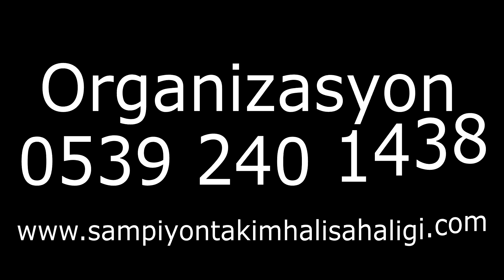ŞAMPİYON TAKIM ANKARA UFUKTEPE CİTY 7 - 5 LALE TEPE